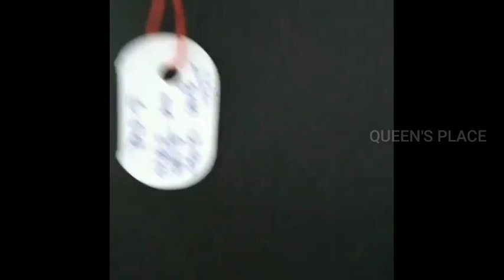# 14 carat gold jewellery with price/light weight gold jewellery collection/daily wear 14 carat gold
light weight jewellery with price and address in hyderabad